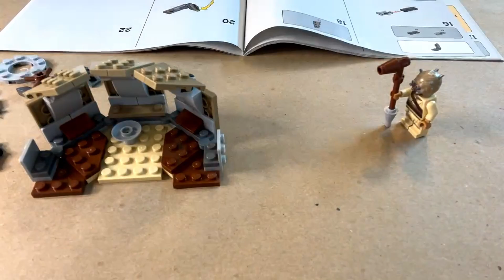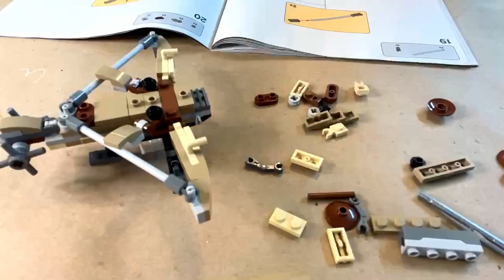Trouble on Tatooine, SPEED Build 🤭 star wars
Hyper Build of Star Wars Lego Set 75299 @Lego-CH

Trouble on Tatooine speed build video.